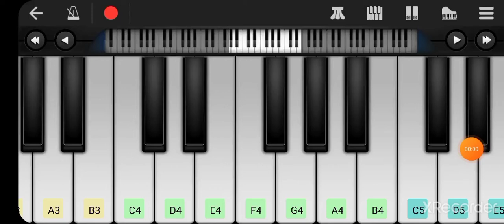teri mer super song